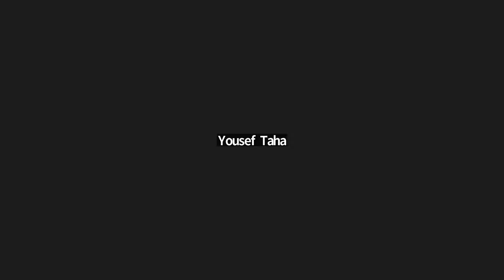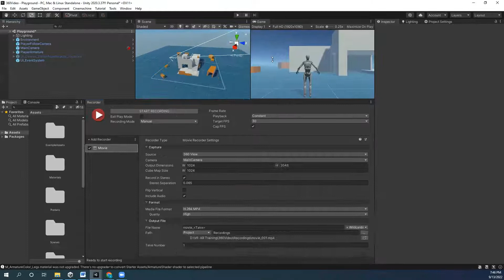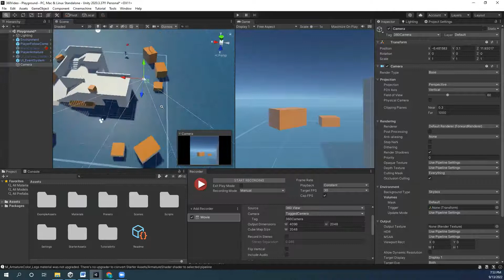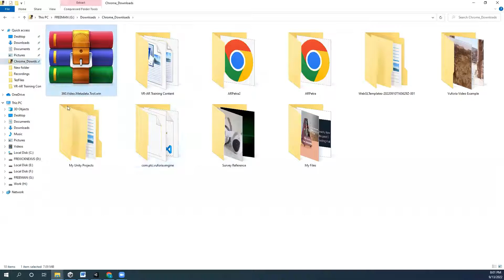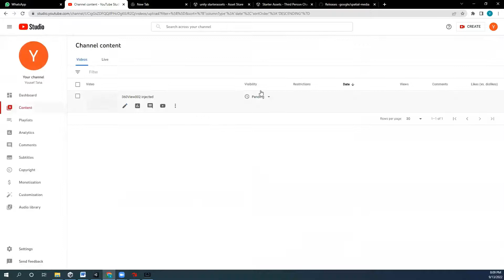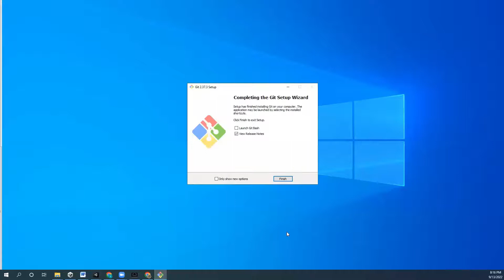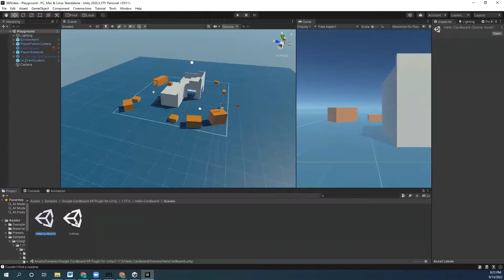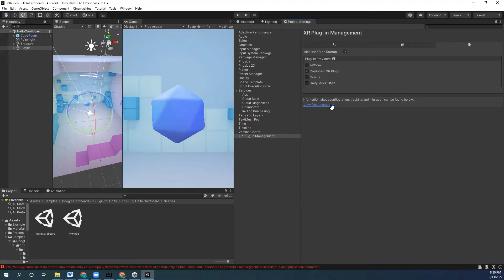iHERITAGE: AR/VR Training - Session 14 / 13.09.2022 / by Eng. Yousef Taha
iHERITAGE is a project Funded by Eu - Eni CBC Med Program